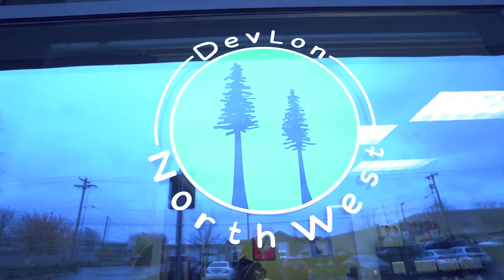WHAT YOU NEED TO KNOW WHEN WORKING WITH YOUR SPOUSE | Building Your Own Business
Vu and Nico share their experience and what it's like working together. They share some tips on how to keep a healthy relationship while they build their business.